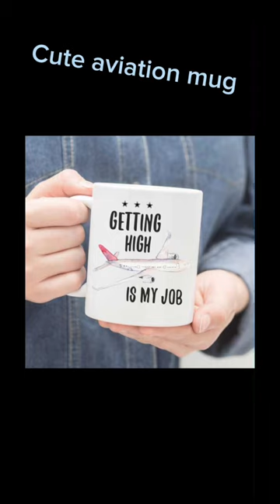Cute aviation gift ideas!